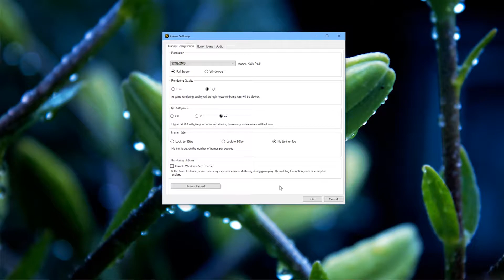GTX 960 | FX-8320 Fifa 15 (4K Resolution) (1080p60FPS)